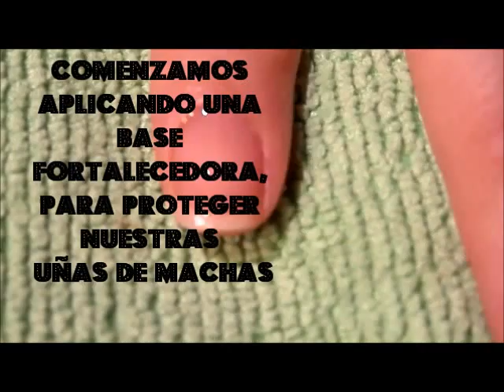Tutorial: Diseño de Uñas de Hello Kitty Paso a Paso - Hello Kitty Nail Art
En este tutorial vamos a crear a Hello Kitty Nail Art en nuestro dedo pulgar con colores pasteles, tambien pueden hacer una manicura francesa en el resto de las uñas si no tienen mucho tiempo.